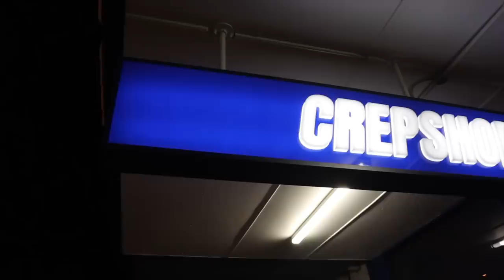Tani NMP Freestyle @ Crep Shop - AP/God's Plan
Tani NMP Freestyle @ Crep Shop